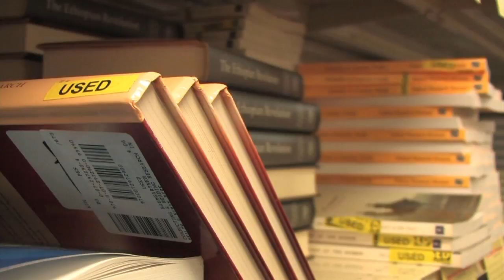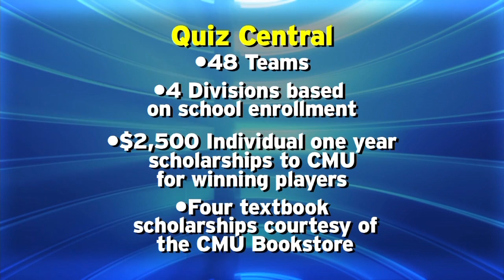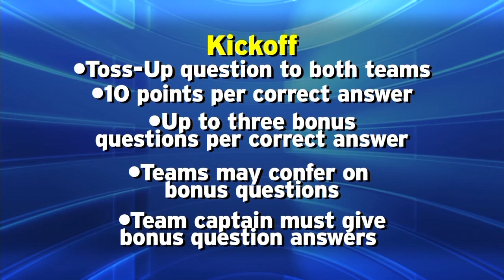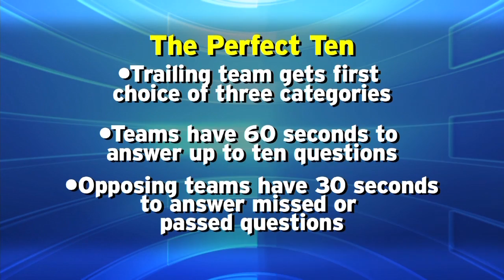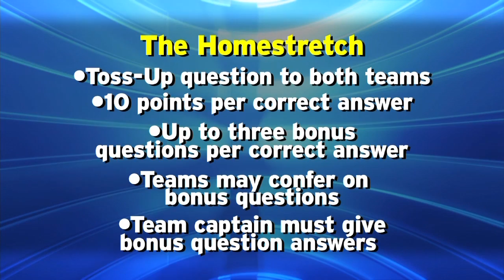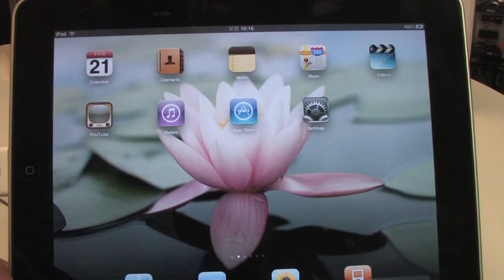Quiz Central 2012-2013 Midland vs. Linden